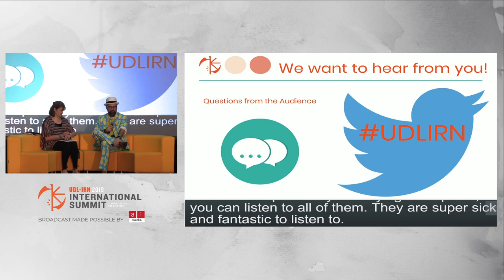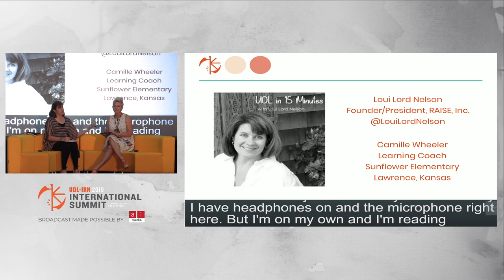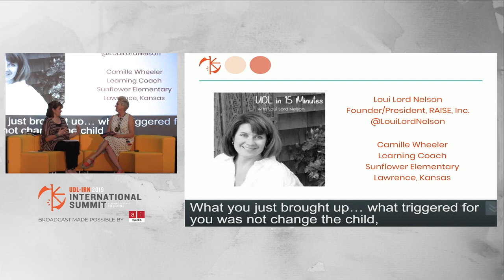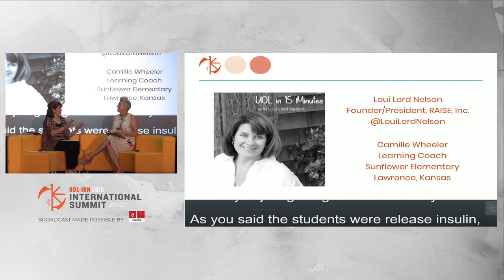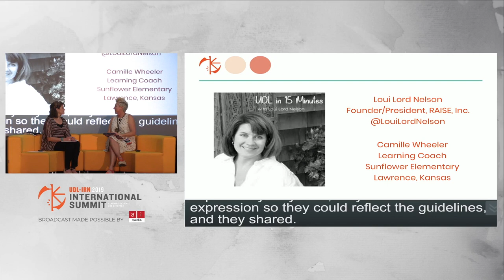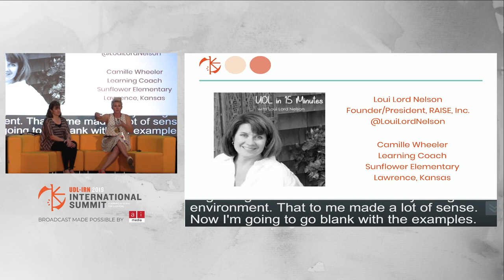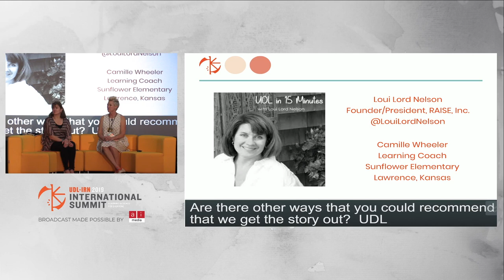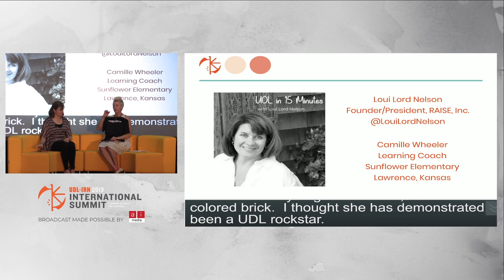Network and Learn LIVE: UDL in 15 Minutes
2019 UDL-IRN International Summit
Network and Learn